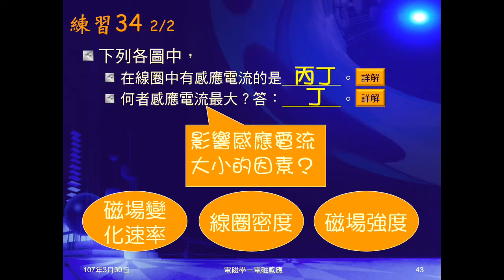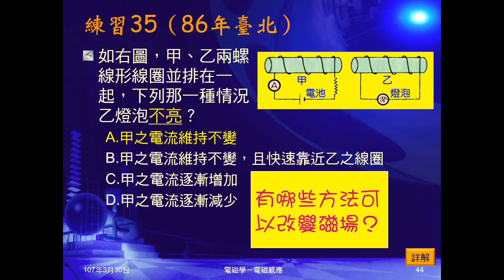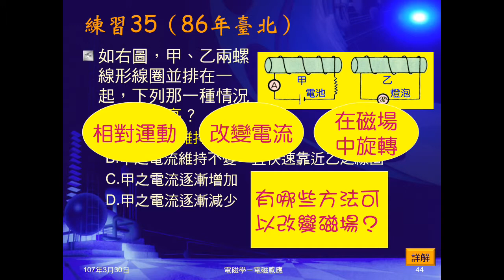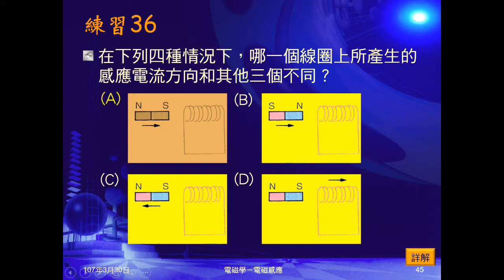106學年國三理化＿磁與電磁學49：練習35、36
練習35有2螺形線圈，一接電池，一接燈泡。問何種情況燈泡不亮。詢問同學哪些方法可以改變磁場。練習36哪一個線圈上所產生的感應電流方向和其他三個不同？